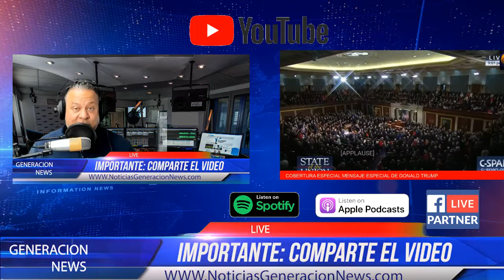Cobertura Mensaje Donald Trump - Apoyo en los Hispanos